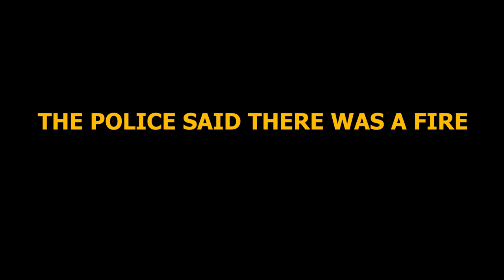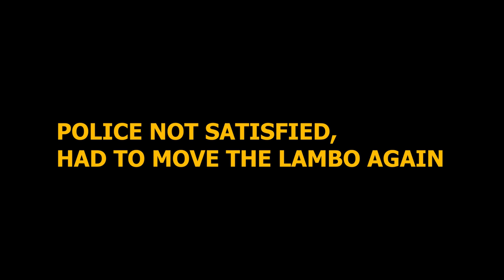Lamborghini Aventador Catches On Fire At Car Show in Miami - (S2E14)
1081 Meyerside Dr Unit #1 Mississauga

Our Services:
Vehicle Vinyl Wraps
Detailing
Vehicle Advertising

Custom Carpets

Ceramic Coating

Detailing